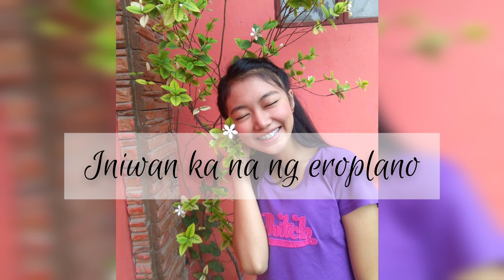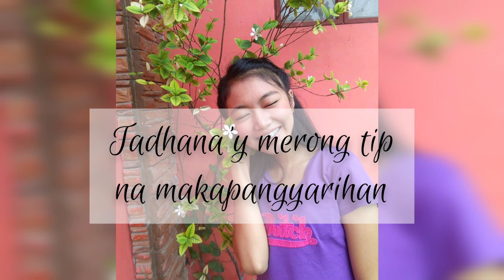Antukin by Rico Blanco (Short Acoustic Cover by Mariel Jadeeee)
A recording of mine, way way back XD
Really loving the thought of the song :))